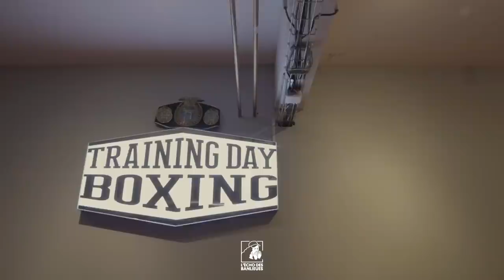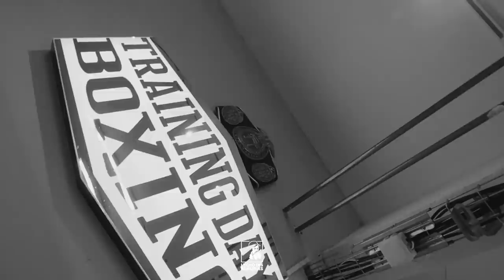Sarah Kaddour, la boxe m'a sauvée.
Elle s’appelle Sarah Kaddour, elle n’a que 24 ans mais elle a déjà un palmarès. Championne du monde en 2018 mais aussi championne d’europe junior en 2014 elle n’a cessé de persévérer dans son travail. Si son parcours peut paraître très impressionnant, sa vie n’a pas toujours été très facile. Divorce, garde des enfants, elle a dû faire face à tout cela dès son plus jeune âge. Plusieurs fois elle a voulu tout arrêter, mais au contraire ça l'a rendue plus forte.

Photographe : Silina Syan
Cadrage : Arnold & Silina
Montage : Arnold